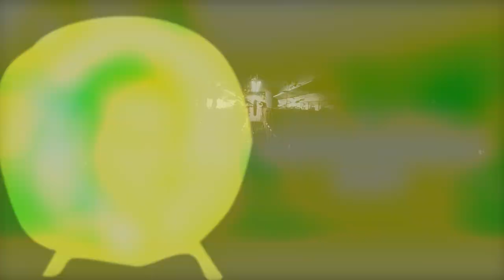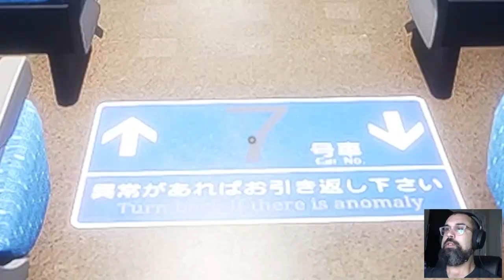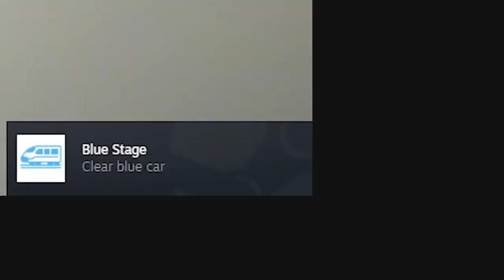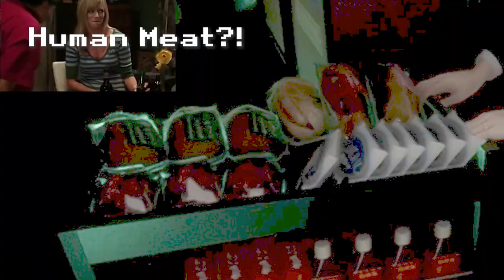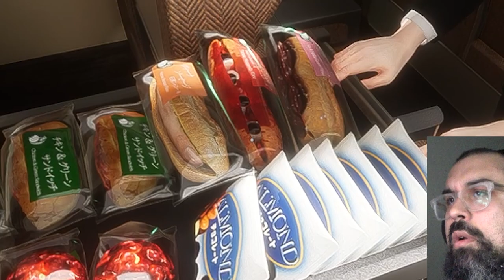Stuck in a time loop cause I fainted. Pt.1